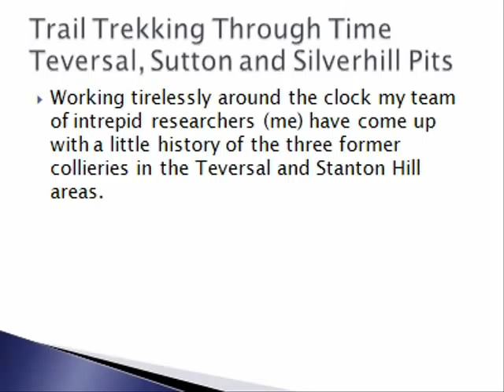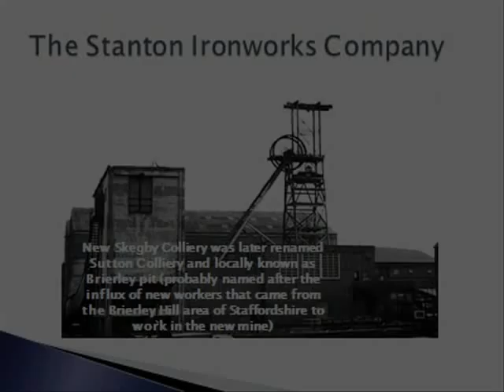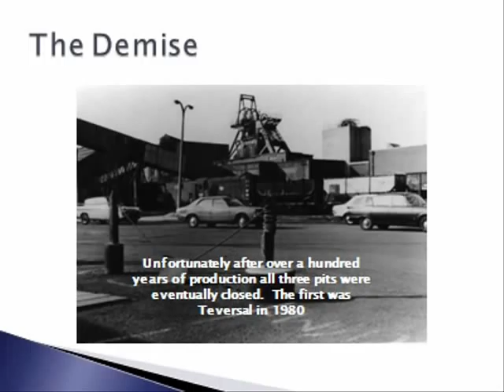Phoenix Greenways - The three pits of Stanton Hill and Teversal, a brief history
My first attempt at creating a video from a 'Powerpoint' presentation.